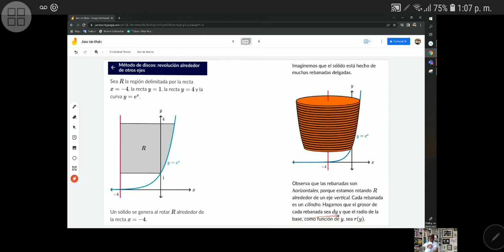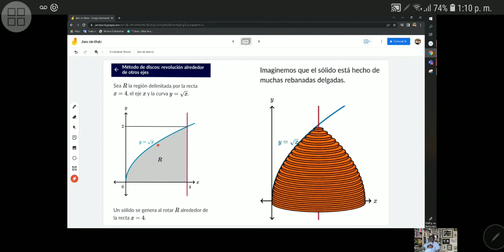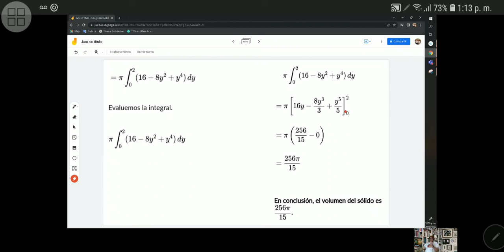Sólidos de revolución alrededor de otros ejes método de discos comento ejercicios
Agradezco a khan academy por su apoyo a la educación gratuita y sin fines de lucro